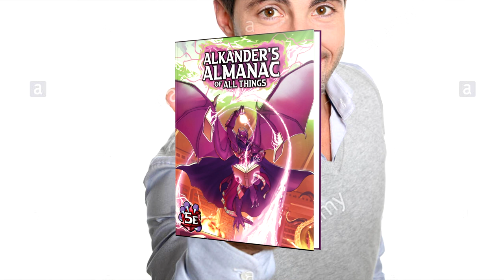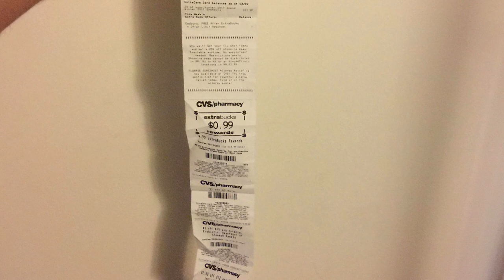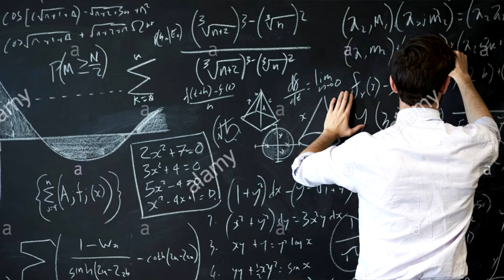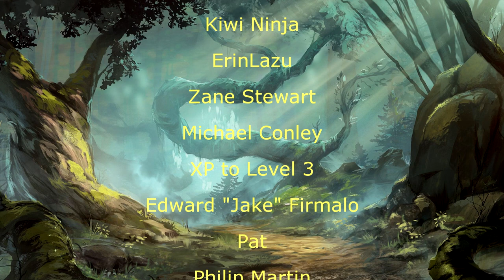How to Deal with Problem Players